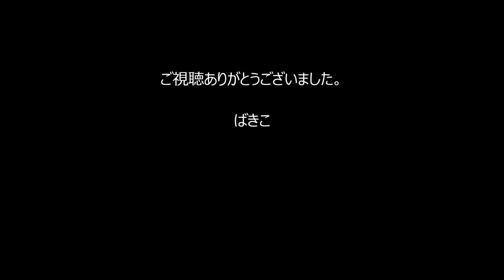Paradox 浜田麻里 歌ってみました♪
最近浜田麻里の曲乱発してます・・・。(^_^;)
しっかし、これは音悪いなぁ・・・。ドラムの音が雑音にしか聞こえない・・・。orz
だいぶ前にリクエストして頂いた曲ですが、リクエスト主様、かなり遅くなった上に、音が悪くてすみません・・・。orz